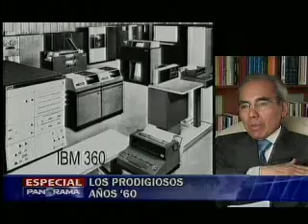Panorama - Los prodigiosos años 60 - Parte 1